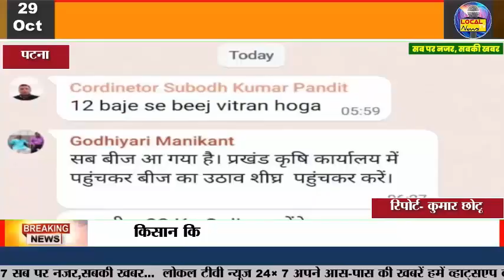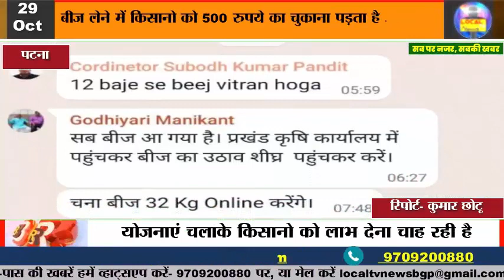बिना बीज लिए लौटे किसान // बीज लेने में किसानो को 500 रुपये का चुकाना पड़ता है अर्थ दंड LOCAL TV NEWS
बिना बीज लिए लौटे किसान // बीज लेने में किसानो को 500 रुपये का चुकाना पड़ता है अर्थ दंड @LOCALTVNEWS24-7 सब पर नजर,सबकी खबर...

भागलपुर! भारत सरकार और राज्य सरकार किसानो कि आय दुगुनी करने में प्रयाश रत है.जिसके लिए सरकार  तरह तरह  कि योजनाएं चलाके किसानो को लाभ देना चाह रही है.लेकिन सरकार के अधिकारी और डीलर के द्वारा किसान कि आय बड़ाने के बजाय धटाने में लगी हुई है. भागलपुर जिला के नवगछिया थाना छेत्र के गोपालपुर प्रखंड में सरकार के द्वारा किसान के लिए अनुदानित बीज वितरण करने का आदेश आया है.जो गोपालपुर प्रखंड कृषि कार्यालय में वितरण होना है. जहां किसान आकर अपना रजिस्ट्रेशन कराकर घंटो ओटीपी के लिए इंतजार करना पड़ता है. यहां तक कि ओटीपी नहीं भी आती है. जिससे किसान निराश होकर के अपना घर लौट जाते है. और ओटीपी आने का इंतजार जब ख़त्म होती है. तोह किसान के whats app ग्रुप में किसान को दूसरे दिन बीज वितरण करने का आश्वाशन मिलता है. किसान जब दूसरे 15 किलोमीटर दूर से अपना 200 रुपये आने जाने का भाड़ा लगाकर लगभग 500 रुपये खर्च करके बीज लेने को कार्यालय आते है. लेकिन कार्यालय के बंद रहने के कारन लोग परेशान दिखे और सरकार को कोसते हुए कहने लगे कि किसान का आय दुगुना क्या होगा लाभ से तोह ज्यादा हानि ही नजर आ रही है. जाने आने में ही खर्च हो जाता है .इसे तो बढ़िया दुकान में ही बीज खरीद लेगे सरकारी में तो जबरदस्ती बीज के साथ उर्वरक भी जबरदस्ती दे दिया जाता है. जो किसान नहीं लेना चाहता है.रवि वार बीज वितरण कि जानकारी किसान सलाहकार व्हाट्स एप्प ग्रुप में 12  बजे से वितरण का समय निर्धारित किया गया था. लेकिन जब इनके विषय में जानकारी लेने के लिए प्रखंड कृषि पदाधिकरी को लगाया गया तोह उनके द्वारा फोन नहीं उठाया गया. वही जब कृषि कोर्डिनेटर सुबोध पंडित को लगाया तो उनके द्वारा बताया गया कि डीलर भागलपुर अपने कार्य से चला गया है.आज बीज वितरण नहीं किया जाएगा. सबसे बड़ा सवाल यह उठता है कि क्या किसान का इसी तरह से आय दुगुना होगा जब किसान बार बार प्रखंड कार्यालय से घूम के जाएंगे.